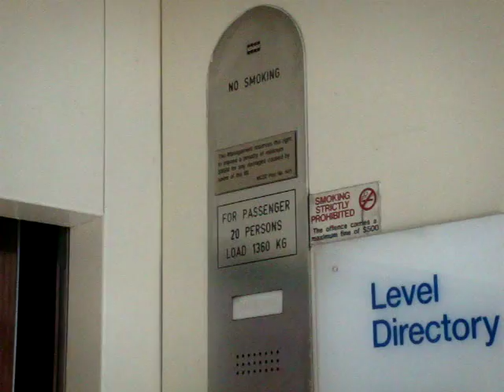Wisma Atria, Singapore - Kone TMS Panoramic Elevator (Original) [M-Series]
One of the best known elevators in Orchard Road, and still in its original equipment (save for the updated call button). Such was that the local TV production company had to customize their sound library to add Kone's bell in dramas (rather than the canned ding). The bell appears to have gone out of service though. This Kone elevator is still here despite the underground aquarium made way a few years ago.

Technical Specifications :
Floors served : B, 1 to 7, 8 (Locked)
Capacity : 20 persons/1360 kg
Manufacturer : Kone Elevator
Model: Traffic Master System
Year installed: 1986
History : Original